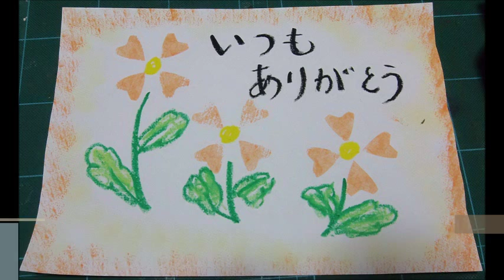kimie gangiの 図工教室「エコで便利な水溶き絵具」Watercolor, which was beaten with water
水溶き絵具を作っておけば、水入れやパレットを用意しなくても絵具を使った作品を作ることができます。
しかも、チューブに残ったり固まってしまった絵具も最後まで使えて、とってもエコです。
使い方の例もいくつか紹介していますが、工夫しだいで活用法はもっともっと広がります。